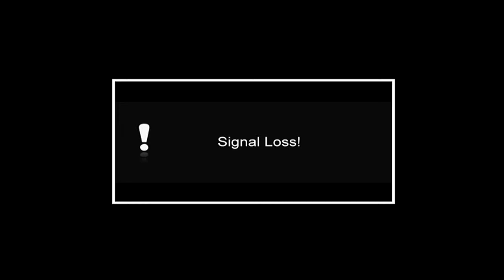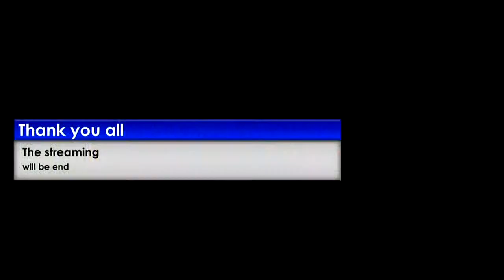WEDDING CEREMONY maryjoe + abin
on 25TH October 2020 | St. Thomas Cathedral pala I Livestreaming starts at 02.45 pm